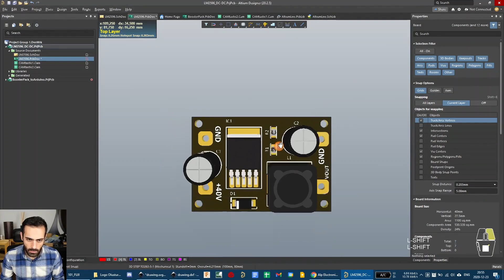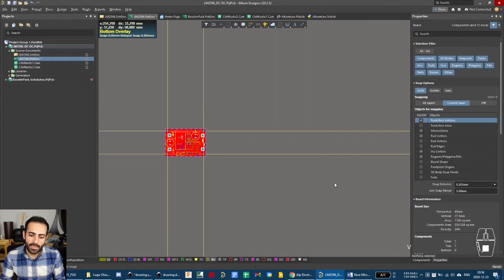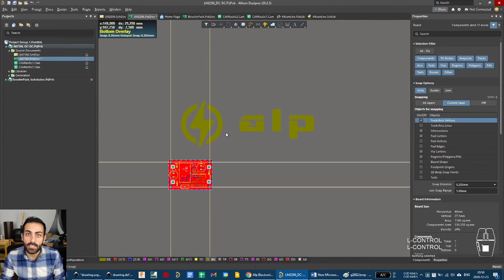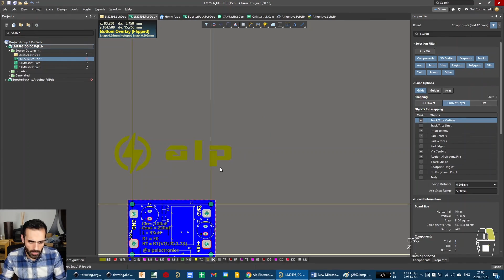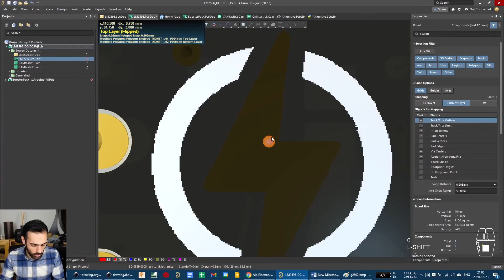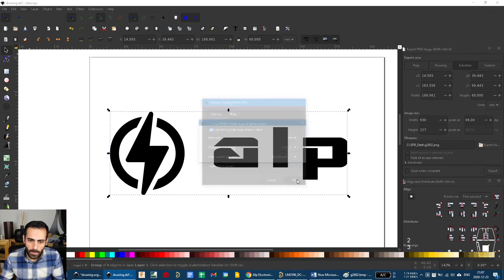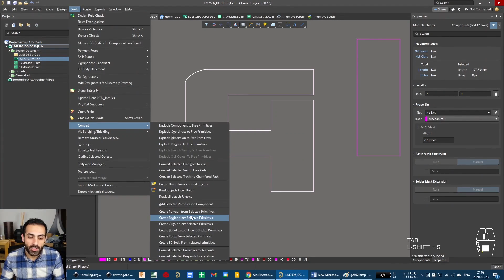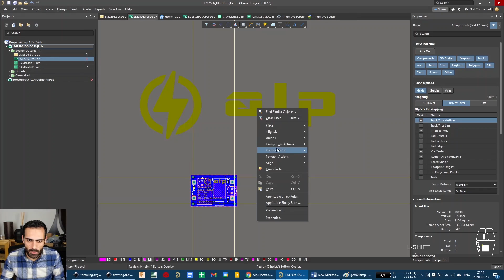Altium'a Giriş : PCB'ye Kendi Oluşturduğunuz Logoları Ekleme - 2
Altiumda kendi oluşturduğunuz logoların veya değişik sembollerin PCB'ye nasıl ekleneceğini iki farklı yöntem ile gösteriyorum.

Logoları oluşturmak için kullandığım program.